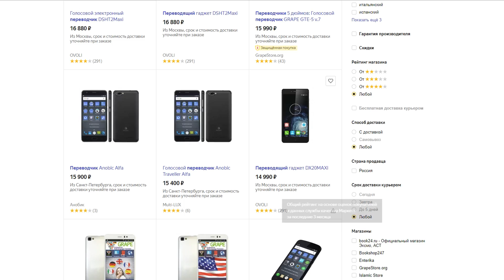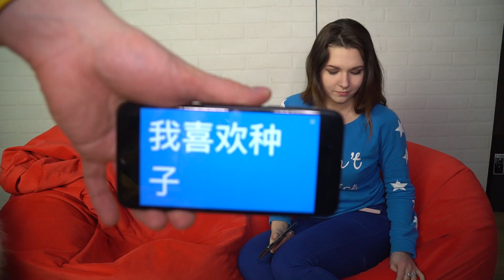УЧУСЬ ГОВОРИТЬ по КИТАЙСКИ - Фрост и Аня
Годные Видосики! Смотреть Всем)